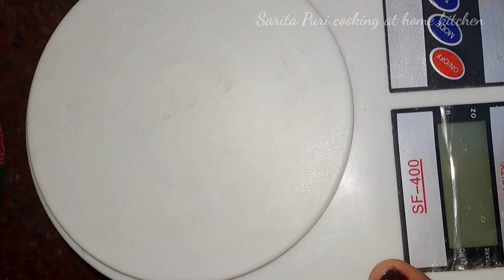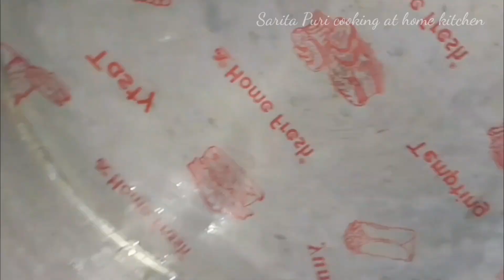birthday cake design simple | easy cake decorating idea | red icing gel recipe | soft & spongy cake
2023 क्रिसमस केक | 2023 new year cake | eggless cake | how to make soft and spungy cake | How to make icing gel for cake decoration

red icing gel recipe | eggless strawberry cake | soft & spongy cake | simple & easy cake decorating
new year special recipe
how to make icing gel for cake decoration
how to make soft cake at home
easy birthday cake decorating idea
new year cake decorating idea
easy cake recipe
बिना अंडे का केक
बिना अंडे का सॉफ्ट केक केसे बनाएं
wheat flour cake without egg
eggless strawberry cake recipe 2024
new cake design 2024
easy cake decorating idea 2024

saritapuricookingathomekitchen &vlog
Sarita Puri cooking at home kitchen

🍁 backing time total 40-45 mints
🍁quantity  2 pound cake without decoration

❤️❤️ Ingredients ❤️❤️

▢🫕  120 gram / 1 cup wheat 🌾 flour
▢🫕 60 gram /½ cup all purpose flour
▢🫕15 gram / 4 tbsp milk powder
▢🫕 8 gram / 2+½ tbsp corn flour
▢🫕 120 gram / 1 cup sugar powder
▢🫕 ¼ cup unflavoured oil
▢🫕 4 tbsp curd
▢🫕 ½ cup + ¼ cup + 3 tbsp milk
▢🫕½ tbsp food essence

ingredients for icing gel

▢🫕  2½ tbsp neutral gel
▢🫕 2½ tbsp water
▢🫕  1 drop red gel food colour

Thanku...

In this channel, you will find all types of vegetarian and healthy recipes and you will also find useful tips.

Thanku...

I'm on Instagram as @cookingathomekitchenwithsarita. Install the app to follow my photos and videos.